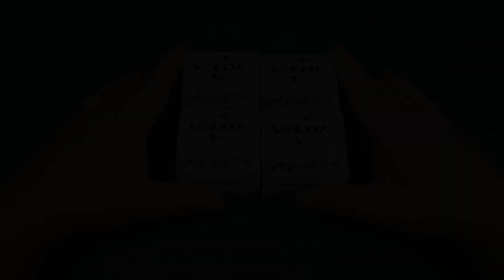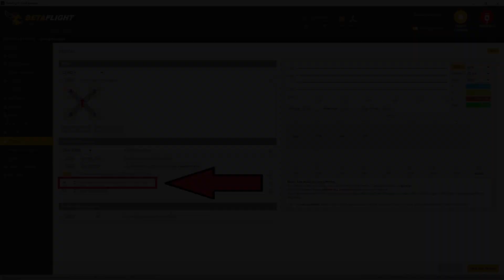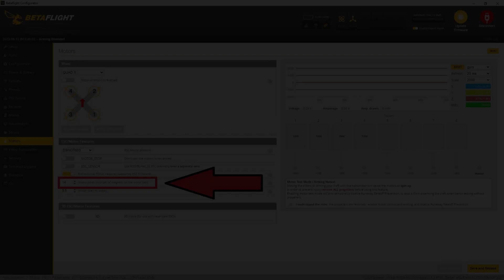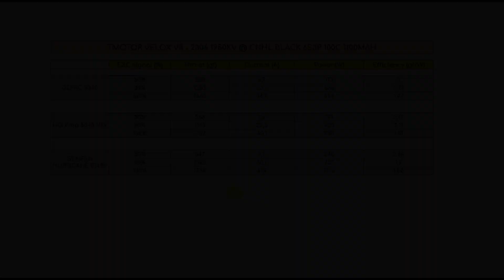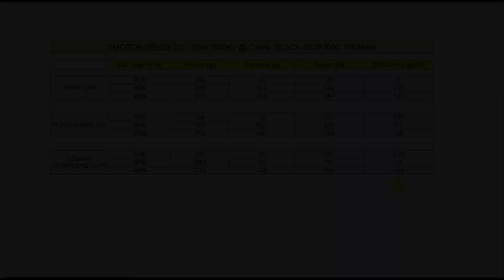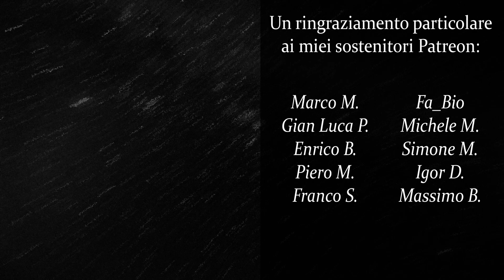T-Motor Velox V3 - Motor Review (RCB1520)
▶ Timeline:

00:00 INTRO & UNBOXING
01:16 Specifiche
02:20 Test Motori
03:31 Risultati Test
04:35 Considerazioni Finali